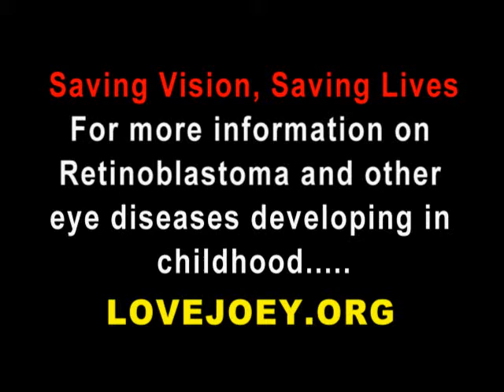Ophthalmoscope Rap..."Joey's Rap"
Everyone needs to know the word "ophthalmoscope"; what it is and the proper use.  The information in this simple rap song would have saved my grandson's sight and life.  Joey's message is being heard...I know he is smiling!